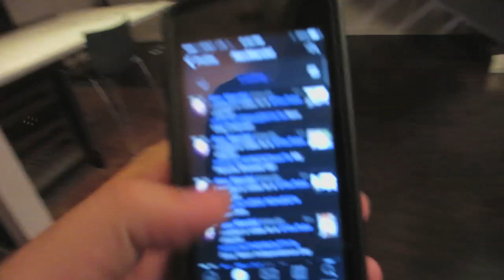Dennis Missed His Flight